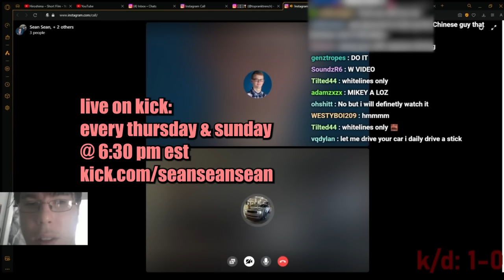Squeeze Benz comes to Jersey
ALTERNATE POV: @Squeeze.Benz.